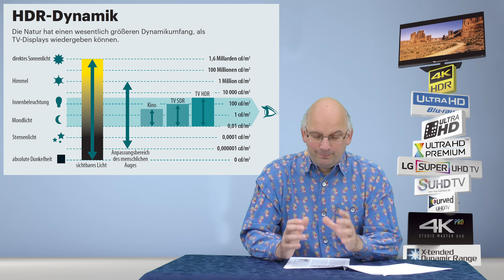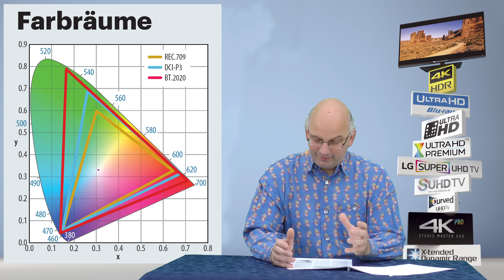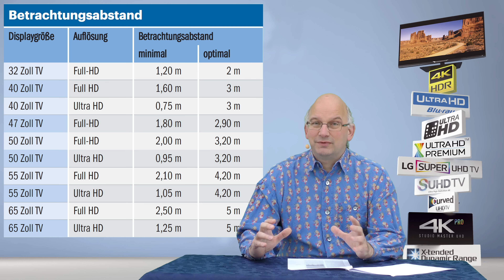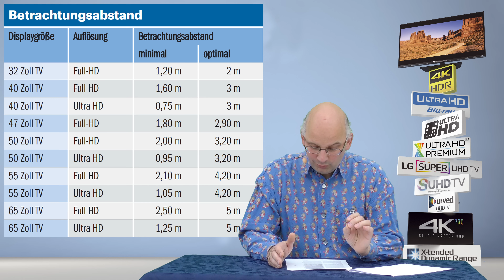Technik Ranch 131 - TV-Kaufberatung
Nun aber: TV-Kaufberatung nach der IFA 2016